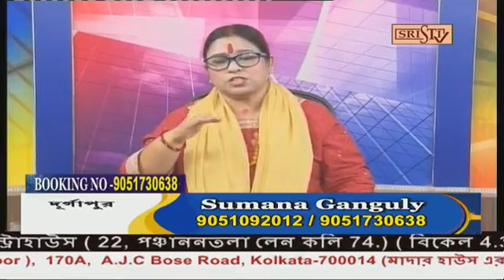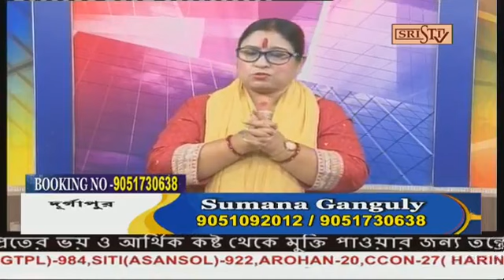Sristi Tv Jyotish Parashmoni Sumana Ganguly 13.03.2023